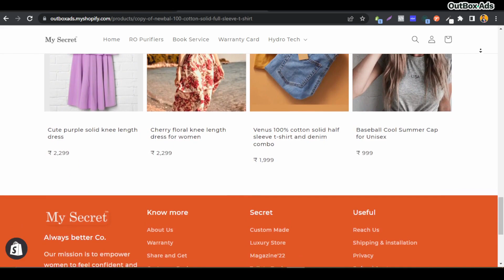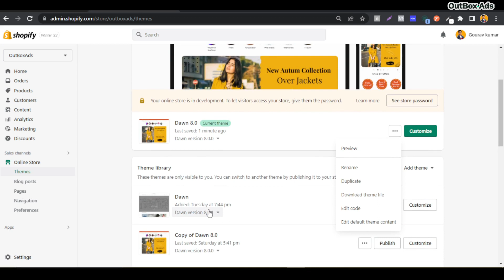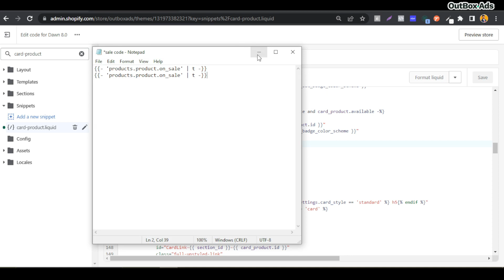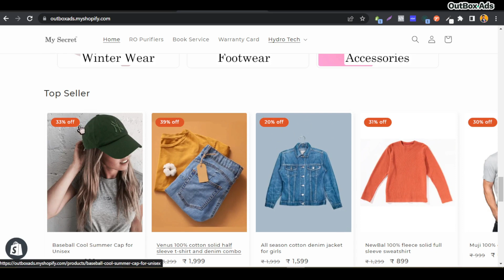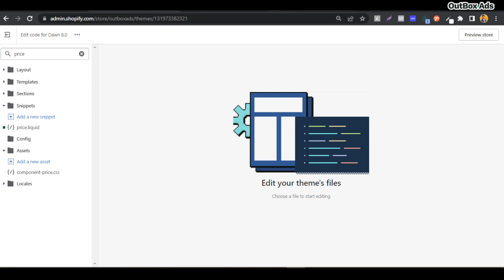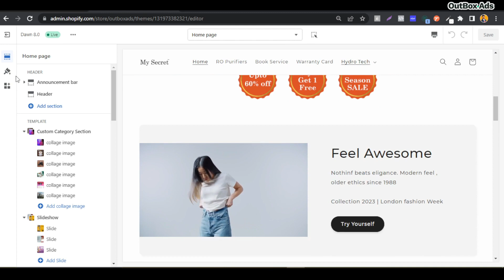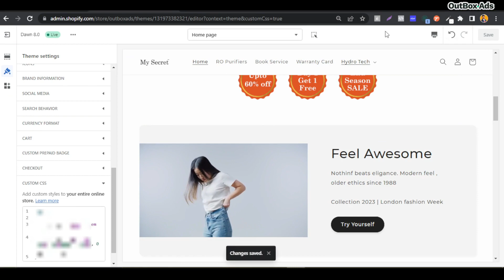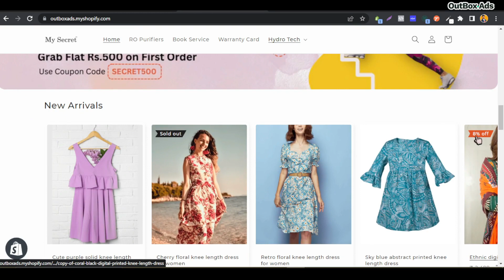Display Percentage % OFF Price Discount 😵 on your Shopify Dawn Theme | Dawn Customization- Paid Code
😲 Discount percentage off is significant to display your discounts, as of now this feature is missing on Dawn Shopify Theme.
In this tutorial video, I'll explain how to display a percentage discount on your Shopify Dawn theme. With just three easy steps, you can make your sale prices stand out and entice your customers to make a purchase.  It creates a sense of urgency and excitement around the sale, making customers more likely to act quickly before the offer expires.

By following the steps outlined in this video, you'll be able to create a professional and attractive sale page that showcases your discounted products in the best possible way. Whether you're running a short-term promotion or an ongoing sale, this technique can help you boost sales and drive more traffic to your online store.

Also, the discount percentage will change according to the product variant selected, if there are pricing differences among different variants.

So, if you're ready to start displaying percentage discounts on your Shopify Dawn theme, be sure to watch this video and learn how to do it in just 3 simple steps.

We build the right look and feel for your online store, Develop inspiration, create unique styles, and build the perfect approach for your Shopify store. so that your visitors can convert to customers easily - If you are interested (You should be)

✅ Professional Powerful Shopify Store.
✅ Industry-leading Shopify Customization / Re-design
✅ Meta ADs & Setup
✅ Google ADs

💰 Start Accepting Payments
Sign up for Razorpay payment gateway (for Indian Shopify stores only)
Happy Sales🔼

Gourav
OutBoxAds | Shopify eCommerce marketing